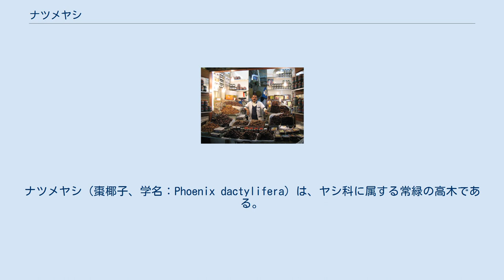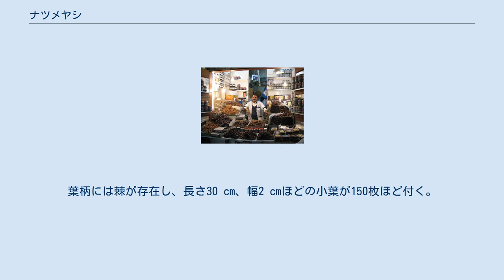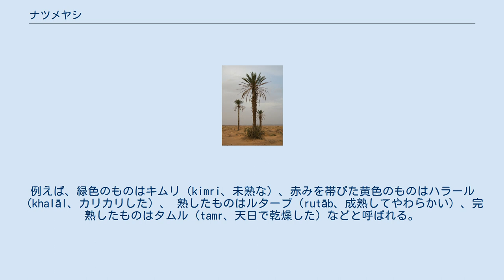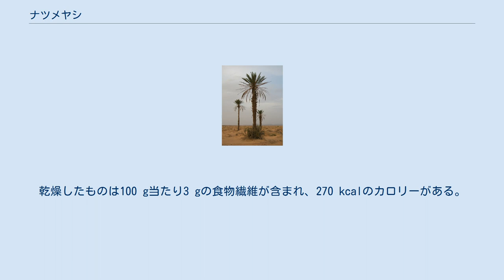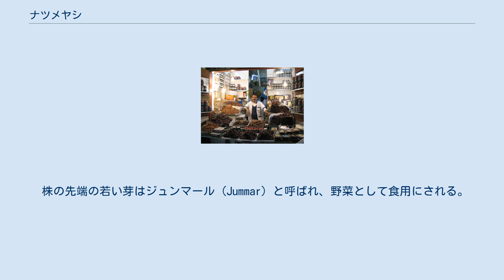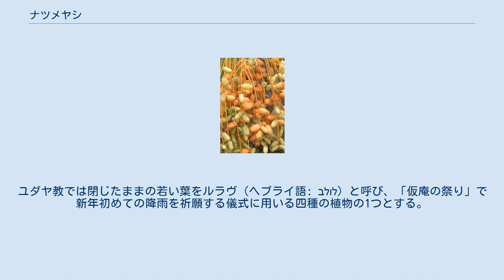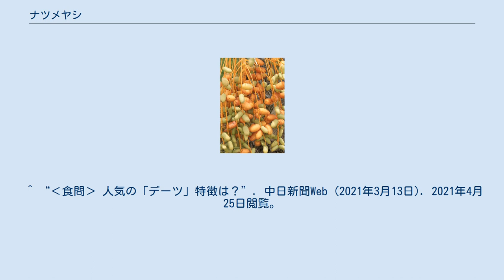ナツメヤシ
ナツメヤシ（棗椰子、学名：Phoenix dactylifera）は、ヤシ科に属する常緑の高木である。
ナツメヤシの果実はデーツ（Date）と呼ばれ、収穫した果実を乾燥させて保存性を増すこともできる。
デーツは北アフリカや中東では主要な食品の1つであり、この地域を中心に広く栽培が行われている。
 ナツメヤシは非常に古くから栽培されているため、本来の分布がどうであったかは定かではない。
北アフリカか西南アジアのペルシャ湾沿岸が原産と考えられている。
 耐寒性は低いものの、乾燥には比較的強い。
雌雄異株。
樹高は15 mから25 mで、単独で生長することもあるが、場合によっては同じ根から数本の幹が生え群生する。
葉は羽状で、長い葉柄は3 mに達する。
葉柄には棘が存在し、長さ30 cm、幅2 cmほどの小葉が150枚ほど付く。
実生5年目くらいから実をつけ始める。
樹の寿命は約100年程が普通であるものの、場合によっては樹齢200年に達することもある。
 メソポタミアや古代エジプトでは紀元前6千年紀にはすでにナツメヤシの栽培が行われていたと考えられており、またアラビア東部では紀元前4千年紀に栽培されていたことを示す考古学的証拠も存在する。
例えば、ウルの遺跡（紀元前4500年代−紀元前400年代）からは、ナツメヤシの種が出土している。
シュメールでは農民の木とも呼ばれ、ハンムラビ法典にもナツメヤシの果樹園に関する条文がある。
アッシリアの王宮建築の石材に刻まれたレリーフに、ナツメヤシの人工授粉と考えられる場面が刻まれていることはよく知られている。
 ナツメヤシはギルガメシュ叙事詩やクルアーンにも頻繁に登場し、聖書の「生命の樹」のモデルはナツメヤシであると言われる。
クルアーン第19章「マルヤム」には、 マルヤム（聖母マリア）がナツメヤシの木の下でイーサー（イエス）を産み落としたという記述がある。
アラブ人の伝承では大天使ジブリール（ガブリエル）が楽園でアダムに「汝と同じ物質より創造されたこの木の実を食べよ」と教えたとされる。
またムスリムの間では、ナツメヤシの実は預言者ムハンマドが好んだ食べ物の1つであると広く信じられている。
 なお、日本の文献において、聖書やヨーロッパの文献に登場するナツメヤシは、シュロ以外のヤシ科の植物が一般的ではなかった日本で紹介された時に、しばしば「シュロ」や「棕櫚」と誤訳されている。
 木に実ったデーツ。
 市でデーツを売る商人。
クウェートで撮影。
 英語でナツメヤシの果実を指す「デーツ」の語源はギリシア語で「指」を意味する「ダクティロス（Dactylos）」であると言われているが、アラビア語の「ダクル（Daql）」（ナツメヤシの1種）または「ダクラン（Daqlan）」（苗）であるとする説もある。
 ナツメヤシの果実はアラビア語ではタマルなど熟度に応じて17にも達する名称を持つ。
例えば、緑色のものはキムリ（kimri、未熟な）、赤みを帯びた黄色のものはハラール（khalāl、カリカリした）、 熟したものはルターブ（rutāb、成熟してやわらかい）、完熟したものはタムル（tamr、天日で乾燥した）などと呼ばれる。
 ナツメヤシの果実は楕円球型をしており、短軸の直径が2 cmから3 cm、長軸は3 cmから7 cm程度である。
この中に、長さ2 cmから2.5 cm、厚さ6 mmから8 mm程度の種子が1つだけ入っているのが本来の姿ながら、品種によっては種子の入っていないものもある。
実が熟するまで少なくとも6か月を要する。
熟すと、色は品種にもよるが明るい赤から黄色になる。
なお、デーツは保存のために乾燥させることもあるが、干すと濃褐色になる。
 デーツはグルコース、フルクトース、スクロースの含有量によって、ソフト、セミドライ、ドライの3種類に分類される。
なお、約400種の品種を持つデーツの中でも、イランの品種であるピアロム種が最高品種であると言われている。
 新鮮なデーツには豊富なビタミンCが含まれ、100 g当たり230 kcalのカロリーがある。
乾燥したものは100 g当たり3 gの食物繊維が含まれ、270 kcalのカロリーがある。
 デーツの2004年の全世界での生産量は670万トンに達し、主な生産国はエジプト（16.2%）、イラン（13%）、サウジアラビア（12.3%）などである。